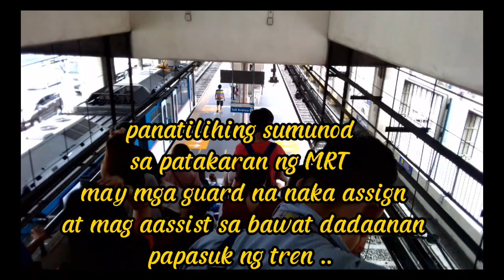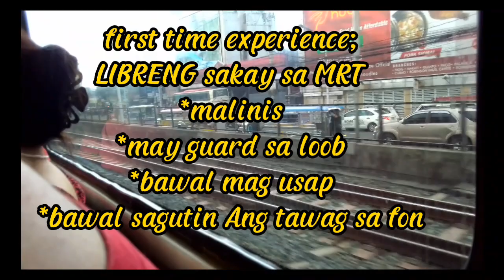LIBRENG SAKAY SA MRT | 1st time experience | INDAY SHA VLOG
INDAY SHA VLOG
Libreng sakay sa MRT

MRT vs. LRT: What’s the Difference?

Manila Metro Rail Transit System (MRT) and Manila Light Rail Transit System (LRT) are both rail systems in Metro Manila. The only differences between the two are the companies running them and their routes.

The MRT is operated by the Metro Rail Transit Corporation (MRTC) which is a private organization composed of seven Filipino—owned companies which are: Allante Realty and Development Inc, Anglo-Philippine Holdings Corporation, Ayala Land Inc, DBH Inc, Fil-Estate Management Inc, Greenfield Development Corporation of Unilab, and Fil-Estate Management Inc.

The LRT is currently owned by the Philippine government. It’s operated by the Light Rail Transit Authority (LRTA) which is associated with the Department of Transportation (DOTr) and the Light Rail Manila Corporation.

On the other hand, MRT stations are located along EDSA while LRT1 & LRT2 stations are located along Taft Avenue to Rizal Avenue and Ramon Magsaysay Blvd to Aurora Blvd.